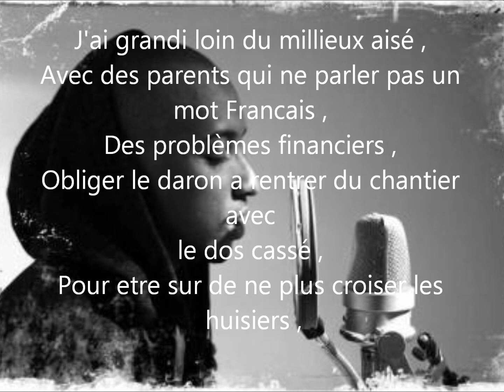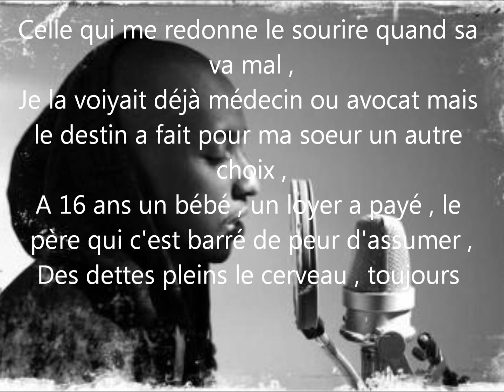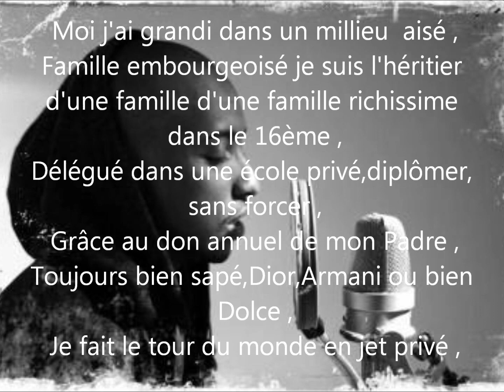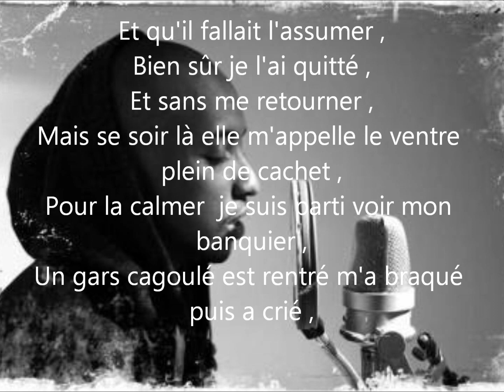Soprano - regarde moi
Je c jai fait des fautes mais ce n'est pas moi enfaite j'ai écrit sur google "Paroles Soprano Regarde moi " et les paroles était la et défois il y de fautes mais c'est a cause du site ^^' et aussi c'est possible que les images et les paroles sont pas au bon endroit parceque c'est ma première vidéo que j'ai faite avec les paroles ^^' peut etre a force de le faire sa seras mieux ^w^'